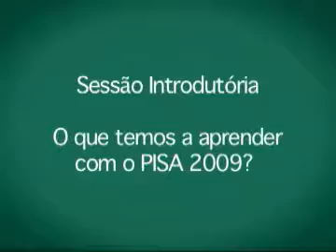3º Seminário LGE: Regimes de Colaboração (debate)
No 3o Seminário Líderes em Gestão Escolar, representantes do MEC e de secretarias estaduais de educação discutiram com os gestores municipais a melhor maneira de articular parcerias efetivas entre os 3 entes federativos.